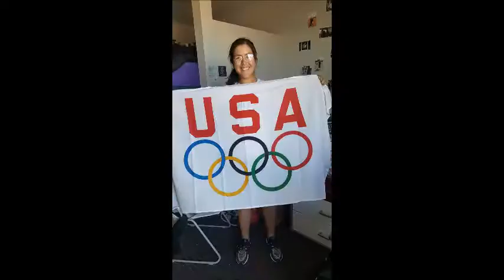G 7 Years Old Video